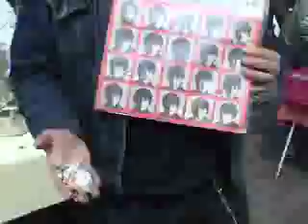yeahyeahyeah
serie "al zeigt eine platte"